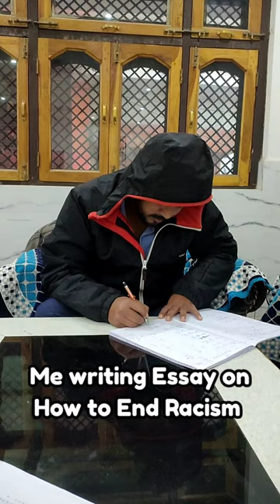How to end Racism Attack on Titan version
kakashi death
kenjiro tsuda
katon
katon goukakyuu no jutsu
tobi voice change
pain naruto
boku wa tobi
obito voice change
tobi changes voice
pain speech
kaguya
naruto baryon mode
kenjiro tsuda voice acting
Katon gouka mekkyaku
one piece live action
uchiha
tobi edit
Itadori death
tsuda kenjiro
sono sharingan omae wa
madara katon
pain quotes
hentai
nanami voice
nanami voice actor
uchiha katon
obito rage
kaguya vs naruto and sasuke
sono sharingan
how much can you see with those sharingan
kaguya cries seeing naruto and sasuke
naruto girls singing astronaut in the ocean
obito changed voice
naruto pain
jujutsu kaisen voice actors
katon madara
sexy hentai
obito voice
naruto nicknames
uchiha saying katon
nanami kento
hagoromo
pain dialogue
tobi voice change reaction madara katon gouka mekkyaku
unordinary reacts to john
uchihas saying katon
madara fireball jutsu
luffy and hancock
naruto hugs hinata
hagoromo vs kaguya
gojo voice actor
kakashi's death
naruto and sasuke vs jigen
naruto characters
madara saying katon
kakashi dies
tobi
kakashi death scene
astronaut in the ocean naruto
kaguya crying
tobi voice